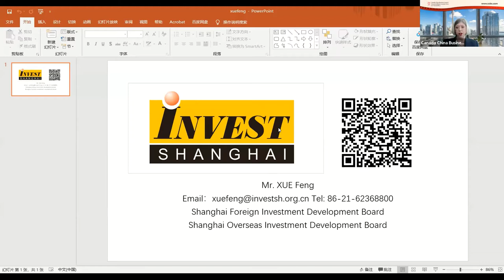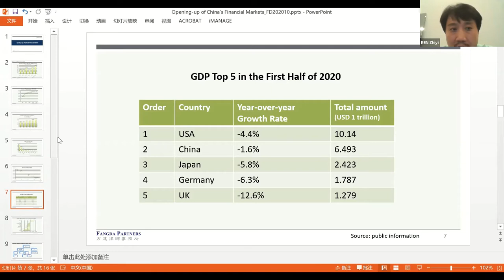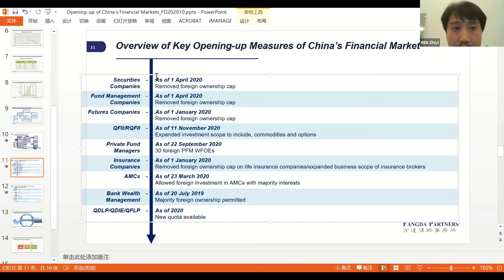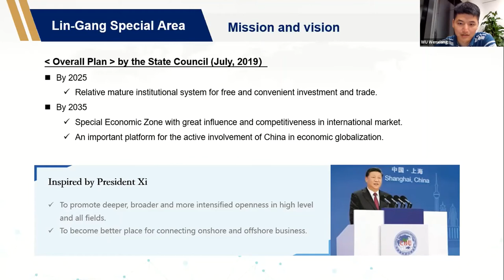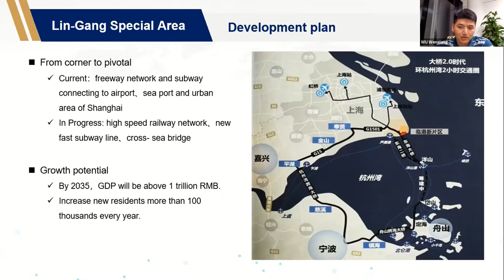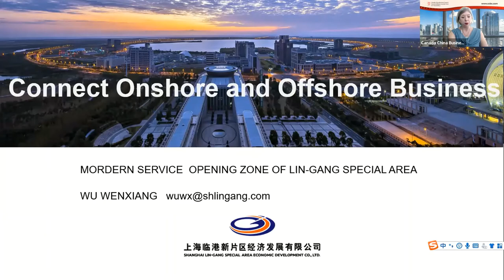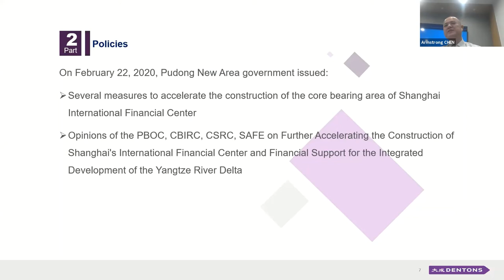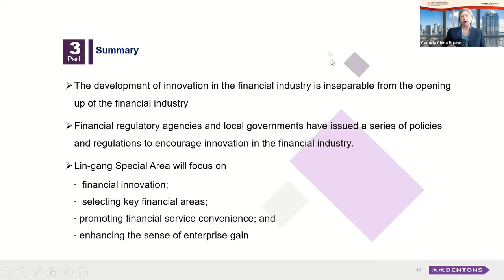CCBC Webinar: Opportunities to Further Open China’s Financial Market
In recent years, China's financial regulatory agencies and local governments have issued a series of policies and regulations to encourage innovation in the financial industry. The "Phase One Economic and Trade Agreement" signed by China and the United States on January 15th, Eastern Time, contains the commitment of China and the United States to open up financial services, which has a significant and positive impact on the opening up of China's financial industry and even the financial industry innovation.